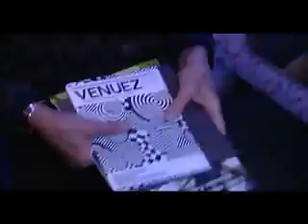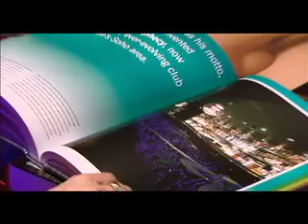Filmverslag VENUEZ Hospitality & Style Event 2008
A visual impression of VENUEZ08
VENUEZ Hospitality & Style Event
Trade, Talks & Trends
8 & 9 april 2008
The Amsterdam Convention Factory